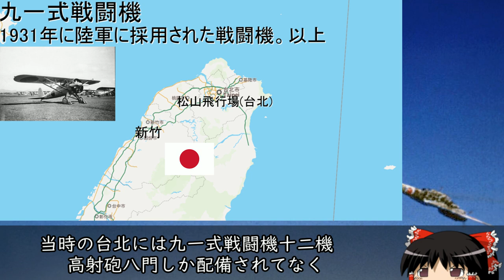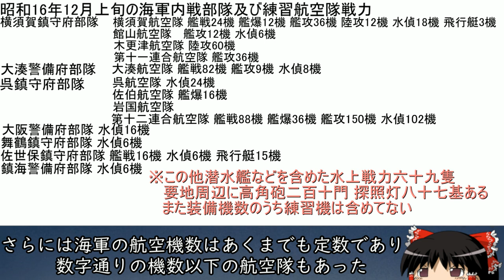【ゆっくり解説】日本本土防空戦②「陸海軍の防空思想」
建国記念日を目指して編集してました(大嘘)　それはそうと今年は多忙なため今まで以上に投稿ペースが遅くなります　すみません